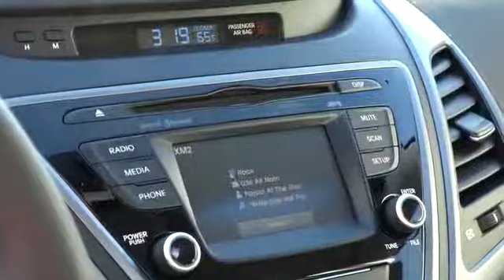2014 Hyundai Elantra Reno, Carson City, Northern Nevada, Sacramento, Roseville EU072892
2014 Hyundai Elantra  - Stock#: EU072892 - VIN#: KMHDH4AH1EU072892